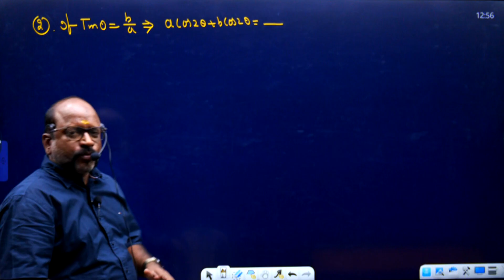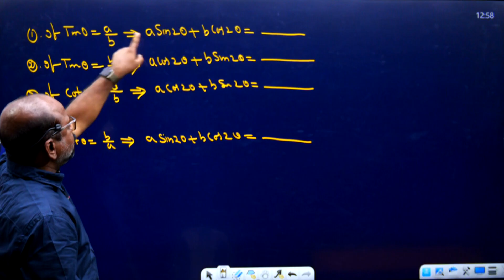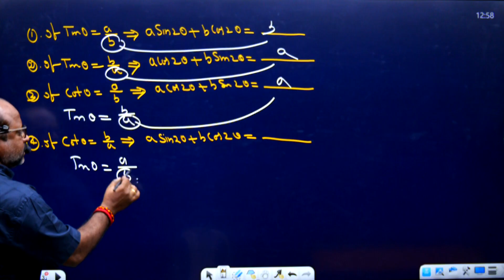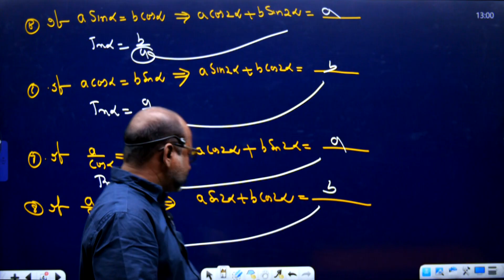ECET-2025 Spark Batch Starts on : 18-11-2024 || SAIMEDHA KOTI -HYD || 9246212138